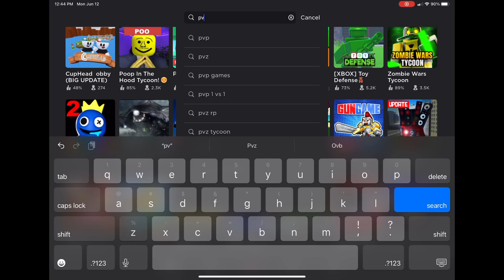The Roblox PvZ Purge…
This is really sad, I’ll leave the playlist link and all the games discord servers here so you can see any progress towards their new games

0:00 Intro
0:17 The Casualties
1:02 Super PvZ
1:27 Garden Problem
1:48 Garden Defense Tycoon
2:10 Capture the Flag
2:32 Capture the Flag Recoded
2:57 Team Deathmatch
3:14 Home Defenders
3:34 It’s Fighting Time
3:55 Nostalgic Zone
4:16 Suburban Skirmish
4:38 The lawn Improved
4:58 Roblox PvZ
5:20 Plants Vs Noobs
5:30 All Cancelled Projects
6:19 Hope
6:41 Outro